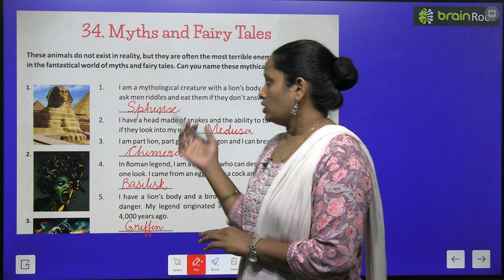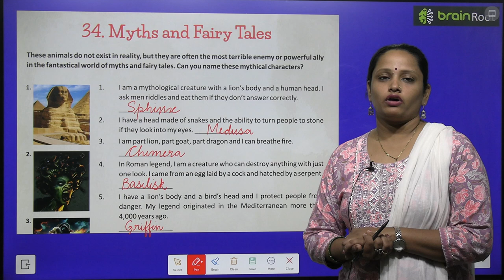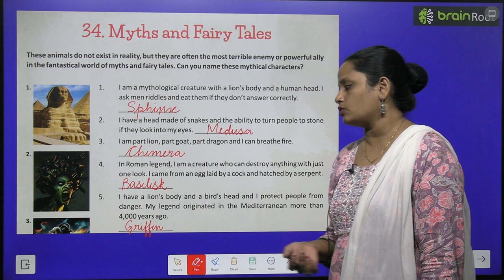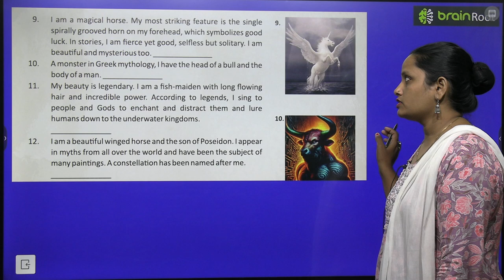BRAIN ROOT GK CLASS 7 CHAPTER 34 MYTHS AND FAIRY TALES